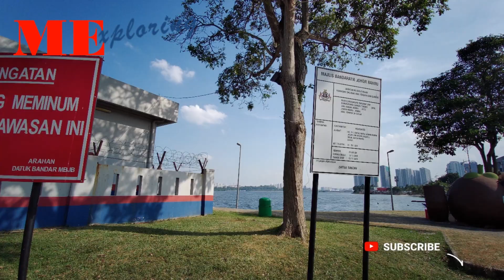[Johor Bahru, Malaysia] Berjaya Waterfront, ZON & Coastline - Walk Around On 31 July 2021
Berjaya Waterfront, ZON & Coastline - Walk Around On 31 July 2021

*Video was recorded during FMCO (full lockdown) period, other than essential services, most retailers are not allowed to operate their businesses.

Berjaya Waterfront Johor Bahru (formerly known as The Zon Johor Bahru) is ideally located in Johor Bahru the capital city of Johor in Southern Malaysia overlooking the Tebrau Straits and northern Singapore. The 4.5-storey shopping mall sitting on 14-acre of Free Commercial Zone land and is the only duty free shopping mall located in downtown area of Johor Bahru integrated with Berjaya Waterfront Hotel and Berjaya Waterfront Ferry Terminal

Location:
Jalan Ibrahim Sultan, Taman Stulang Laut,
80300 Johor Bahru, Johor, Malaysia.